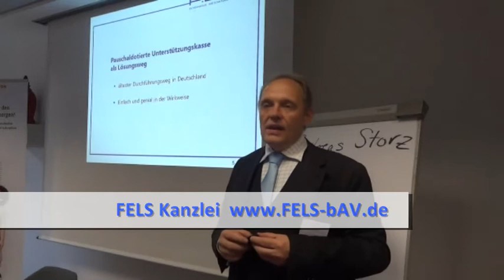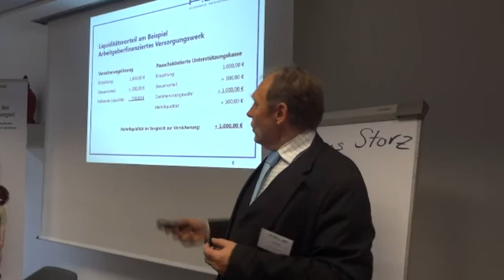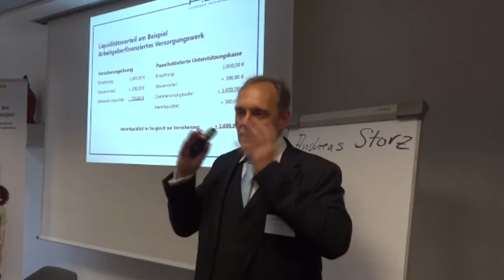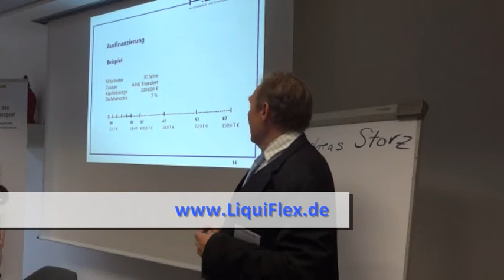Die pauschaldotierte Unterstützungskasse im Vergleich zur Versicherungslösung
Dies ist ein Ausschnitt aus einem Vortrag von (WP/StB) Manfred Baier bei der Veranstaltung "BAV goes Sachwert - Sachwert goes bAV" in Ingolstadt.
Es wird die pauschaldotierte Unterstützungskasse im Vergleich zur Versicherung dargestellt und dabei die Funktionsweise grob erläutert.